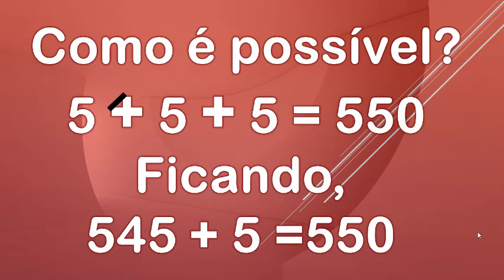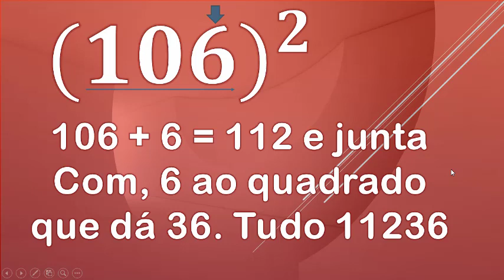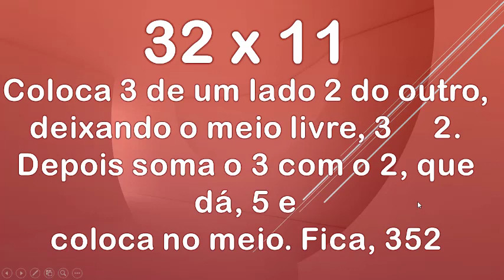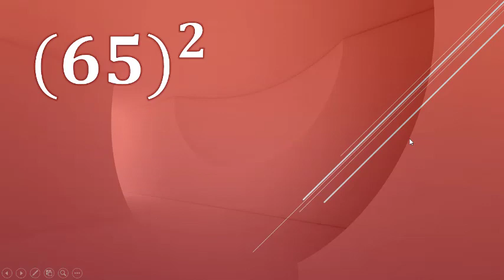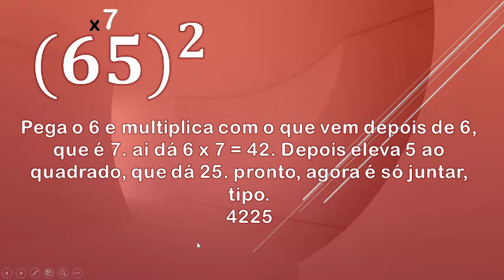5 Truques matemáticos que você deve saber